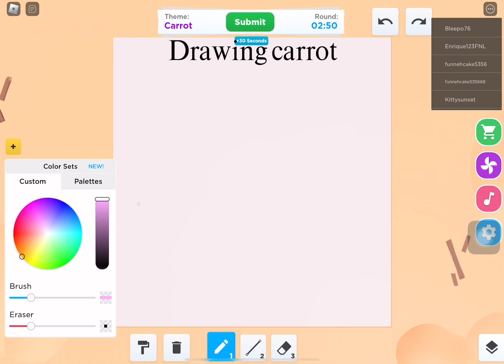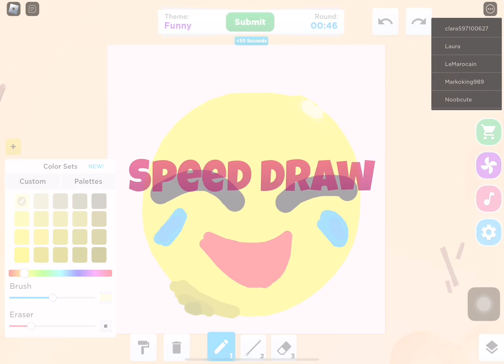roblox speed draw expect im a try hard